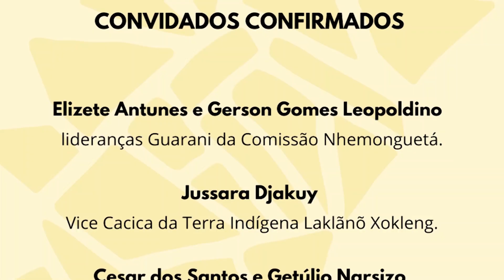Universidade Já | Abril Indígena - programação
UFSC vai promover, a partir de 31 de março, o "Abril Indígena", com diversas atividades para destacar a cultura dos povos indígenas, combater o racismo e promover discussões sobre a permanência e a inclusão desses estudantes na universidade.

A programação contará com palestras, apresentações culturais, rodas de conversa, exposições e um cardápio especial no Restaurante Universitário.

O evento de abertura do Abril Indígena será no dia 31, às 10h da manhã, no Auditório do Bloco B do Centro de Comunicação e Expressão da UFSC, o CCE. A mesa “Qual o papel da universidade para as comunidades indígenas?” vai contar com a participação de lideranças dos povos Guarani, Xokleng e Kaingang.

À 13h30 terá a mesa: “Garantia da vida – políticas públicas e a garantia de direitos para os povos indígenas”, com a mediação da professora Juliana Salles Machado, coordenadora da Licenciatura Intercultural Indígena do Sul na Mata Atlântica da UFSC. O debate terá a participação de Ana Patté, Assessora Especial de Assuntos Parlamentares do Ministério dos Povos Indígenas, Analúcia de Andrade Hartmann, Procuradora Federal (MPF) e Marcos Farias de Almeida, Perito em Antropologia do Ministério Público Federal (MPF).

A TV UFSC vai transmitir o evento de abertura pelo nosso canal do youtube @tvufsc